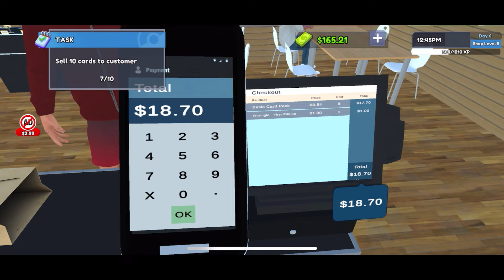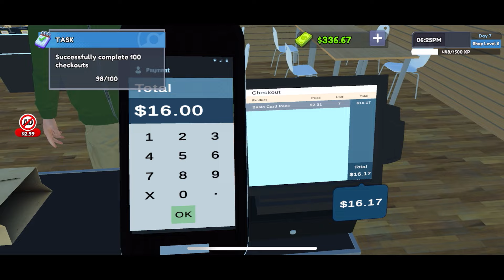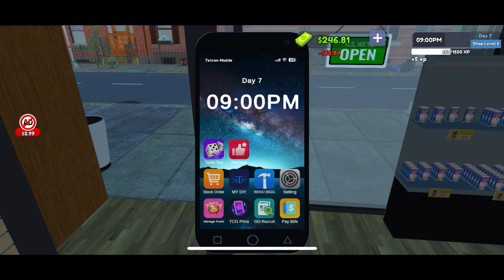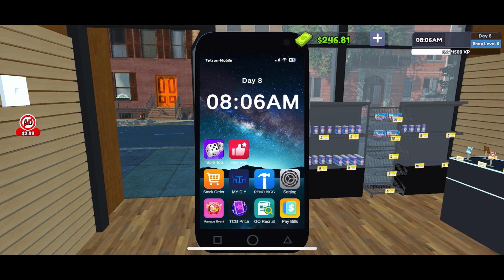TCG Card Shop Simulator Gameplay All Task Completed Day 7 Shop Level 6! (Android, iOS) #4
➡️TCG Card Shop Simulator is now available for iOS devices and coming soon for Android devices

Genres: Simulation, Card
Platform: Android, iOS
Size: 222.8 MB (iOS)
Publisher: Matthew Martin
Release Date: Oct 01, 2024